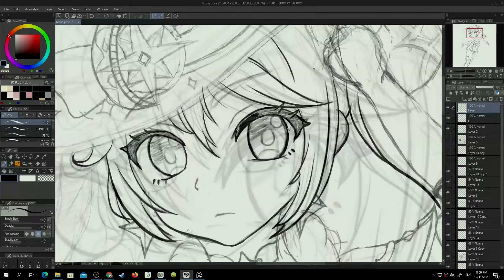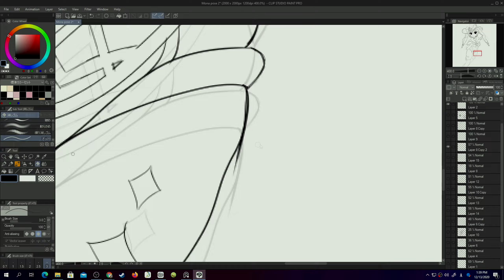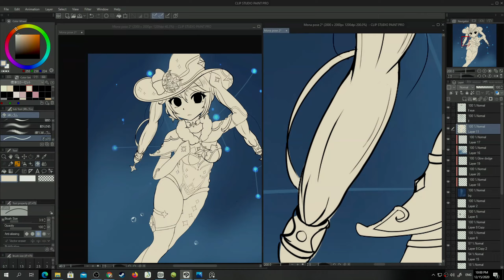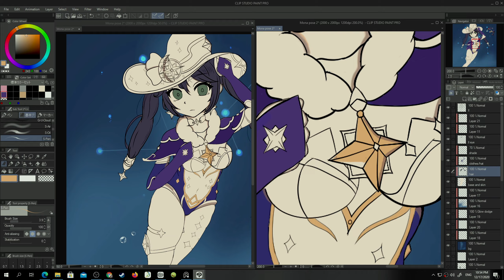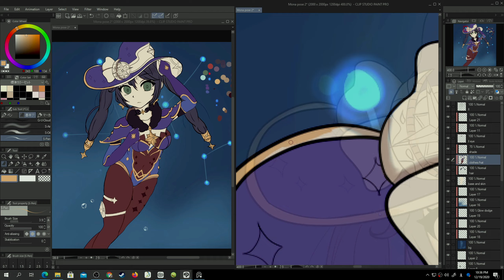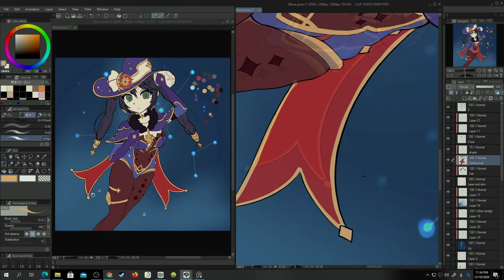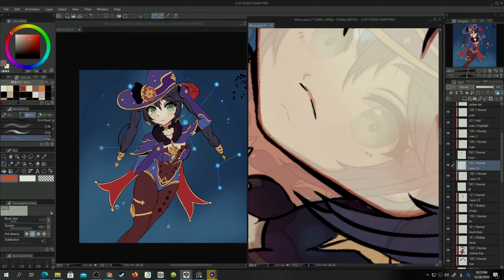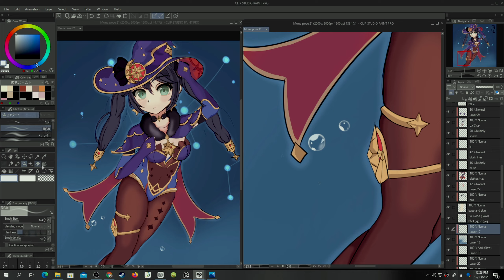【 SpeedDrawing 】Mona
This drawing took 15 hours
Used clip studio paint